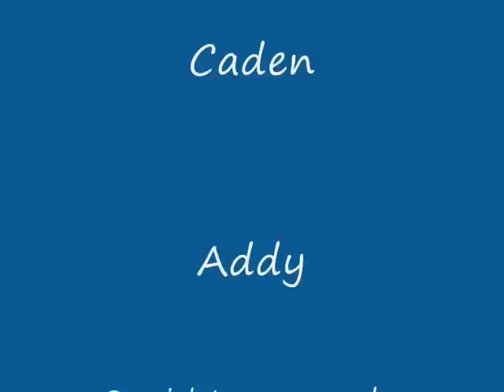Summer fun at grandma and grandpa's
With the exception of Ryan, the grandkids went to grandpa and grandma's and went swimming in the kiddy pools...  It was a fun time.